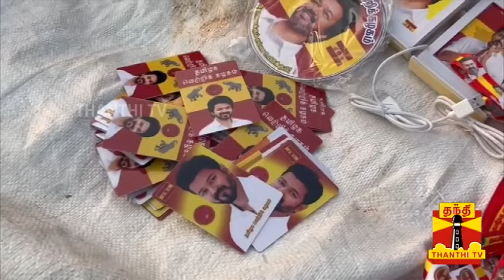விஜய் பேச்சை கேட்காமல் தொண்டர்கள் செய்த பகீர் செயல்..!கோபத்தில் விஜய் எடுத்த முடிவு..?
விஜய் பேச்சை கேட்காமல்
தொண்டர்கள் செய்த பகீர் செயல்..!
கோபத்தில் விஜய் எடுத்த முடிவு..?
மாநாட்டில் நடந்த பரபரப்பு காட்சி..!